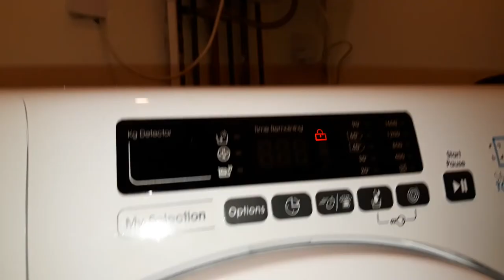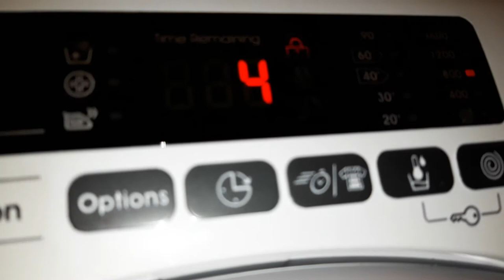Candy Washing Machine - Half Load - Deep Rinse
Candy Grand 0 Vita 7kg Smart Touch Washing Machine

Detergent used Lenor Unstoppable sent Boosters, Non Bio Powder, Lenor Softna